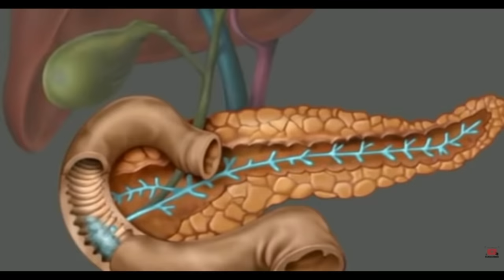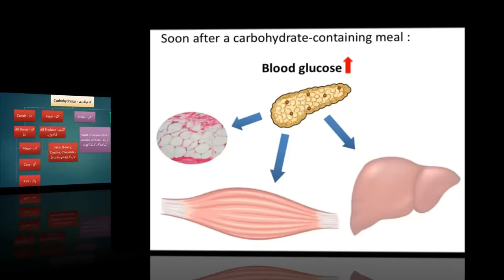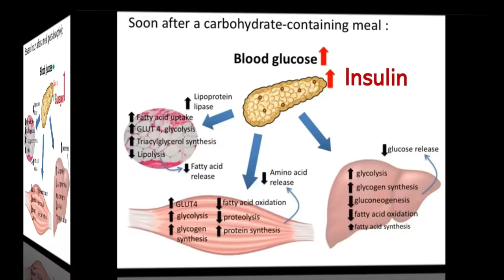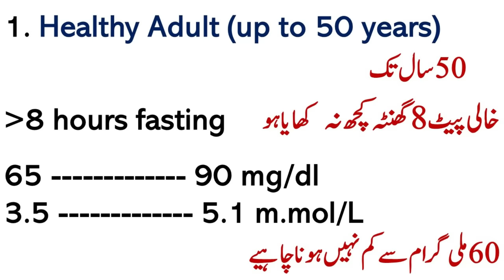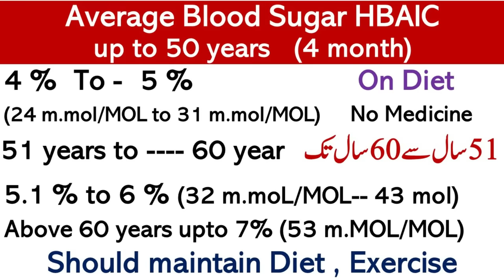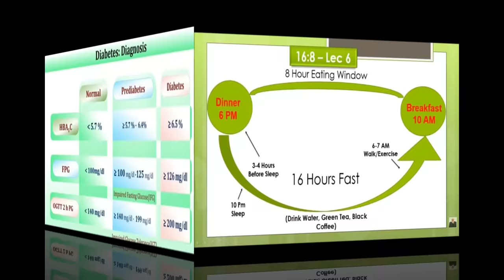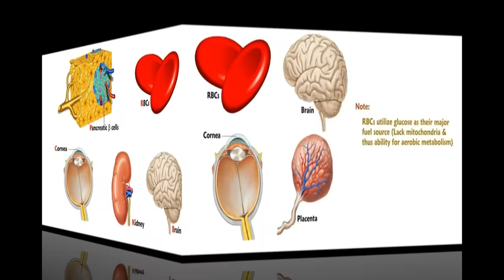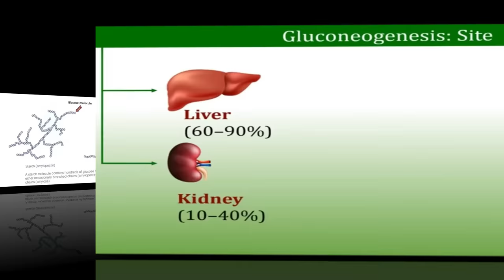What is Healthy Blood Sugar Level? How to Regulate it? | Lecture 249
Normal blood sugar level, sugar ka ilaaj
Video Links